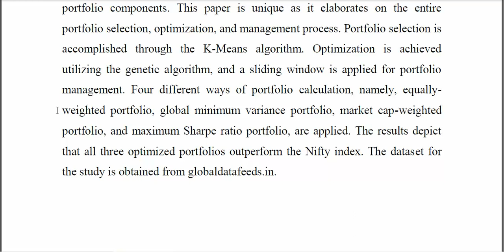Real Time Portfolio Management System Utilizing Machine Learning Techniques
IEEE PROJECTS 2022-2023 TITLE LIST

Python=5500/-
Mininet=7000/-
Dot Net Project =3000/-
Java Project=3000/-

* Complete Source Code
* Complete Documentation
* Complete Presentation Slides
* Flow Diagram
* Database File
* Screenshots
* Execution Procedure
* Video Tutorials
* Supporting Softwares

Support Specialization
* 24/7 Support
* Ticketing System
* Voice Conference
* Video On Demand
* Remote Connectivity
* Document Customization